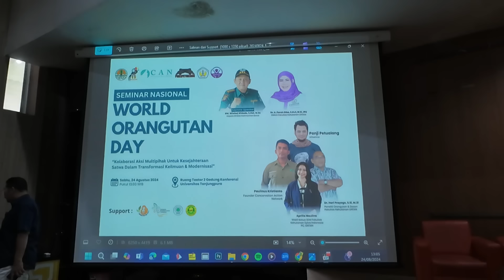SURGA DI PEDALAMAN HUTAN KALIMANTAN! PANJI TEMUKAN AIR TERJUN TERSEMBUNYI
Yuk bantu hijaukan kembali Hutan kalimantan!! BERSAMA KITA BISA

Video Kali ini Panji masih berpetualang di daerah Kalimantan Barat, dan kali ini Panji mengunjungi Air Terjun di pedalaman huan kalimantan. Terima Kasih Teman Panji...

panji petualang | petualangan panji | ekspedisi panji | explore hutan | panji masih hidup | panji digigit komodo | panji dipatok ular | panji ke kalimantan